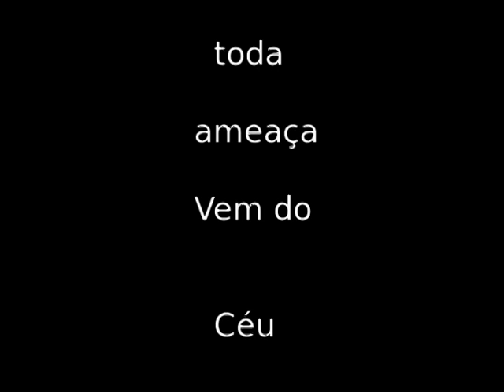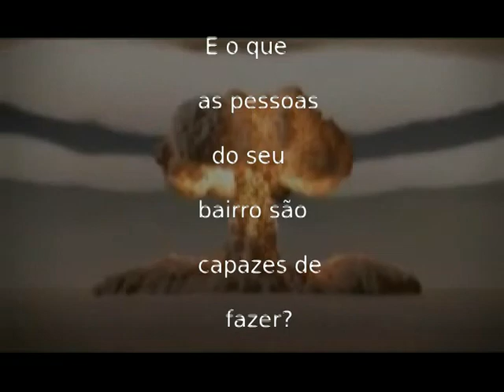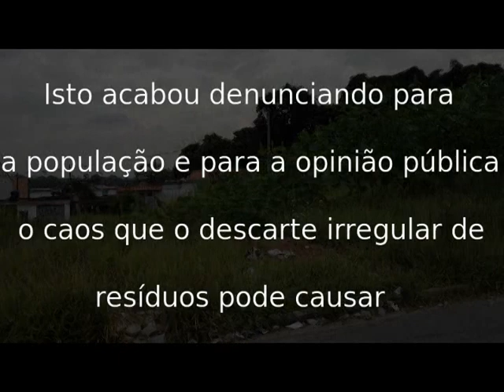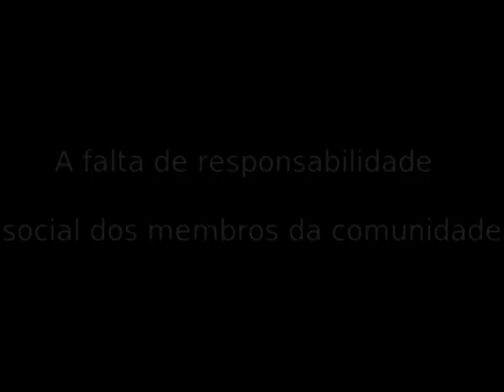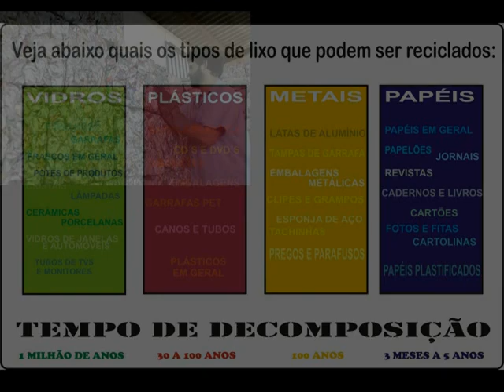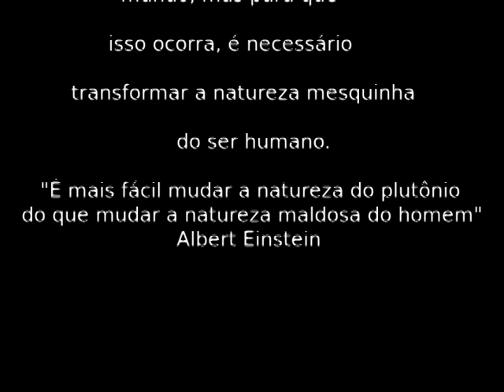O descarte de resíduos no bairro São João, Ferraz de vasconcelos - SP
Reportagem efetuada pelos alunos da escola Lândia Santos Batista sob a orientação dos professores:
- Bete Deloy
- Deli Abrantes
- Vanusa
- Roberto dos Santos